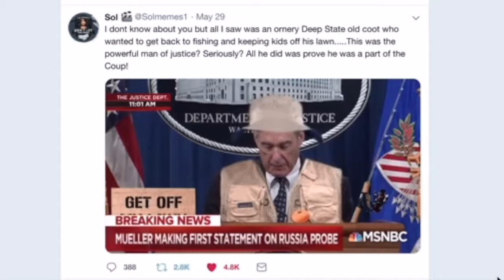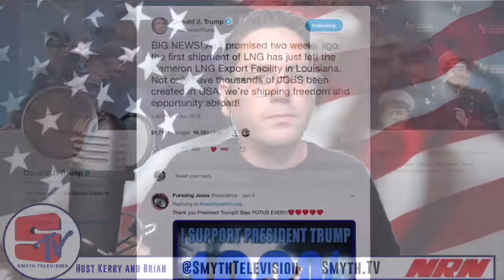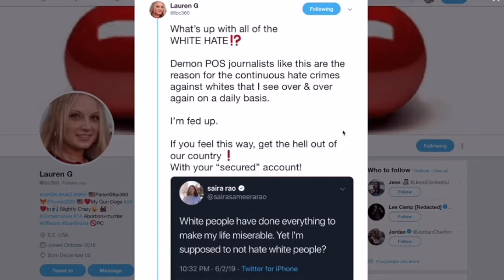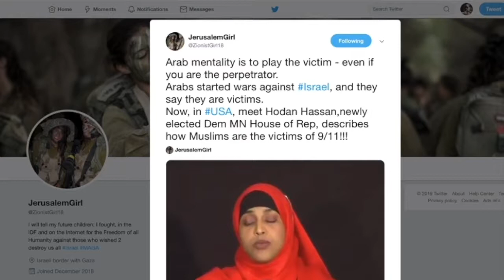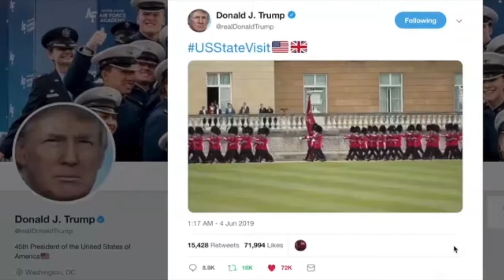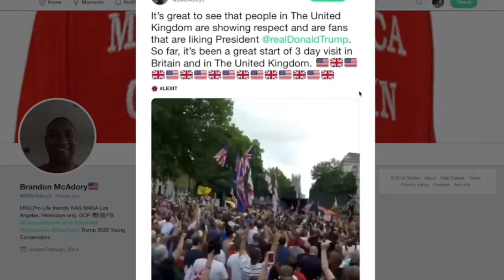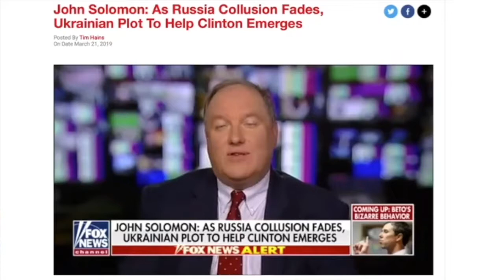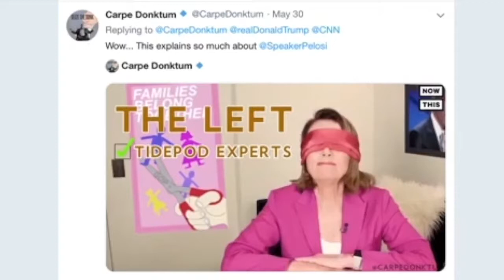SmythTV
New Right Network original series SmythTV, hosted by @BrianPSmyth, airs live M-F 7-8pm ET

Parler.com - @SmythTelevision New Social Media Platform

New Right Network • The Fresh Voice of New Media

New Right Network partners with a range of inspiring freethinkers. Everything they and their guests say may not reflect the direct views of New Right Network.